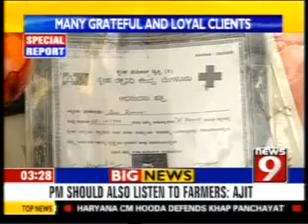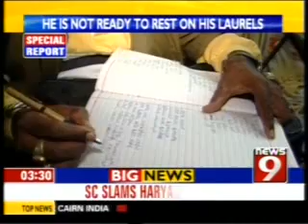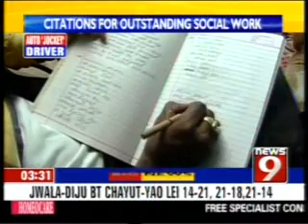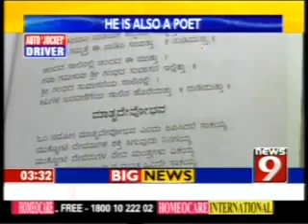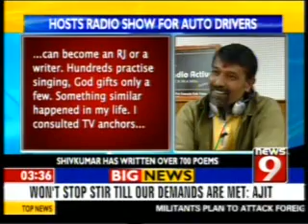Radio_Jockey_JU.flv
Jain University's Radio Active CR 90.4 MHz, Bangalore's first community radio station has given an immense opportunity to auto driver Shivkumar. Watch exclusive coverage on news9!